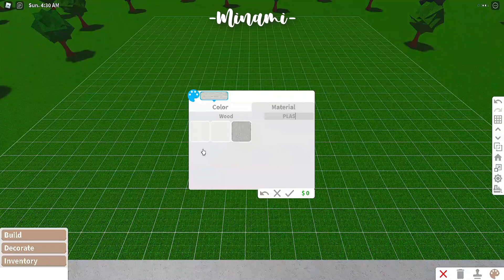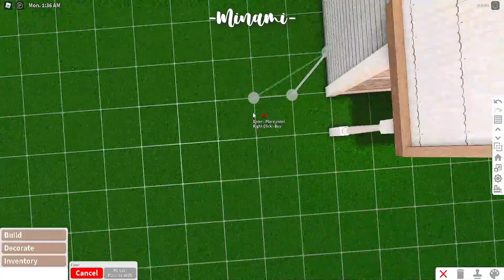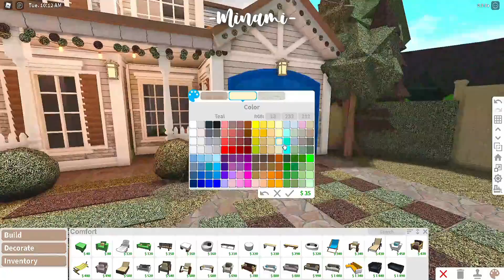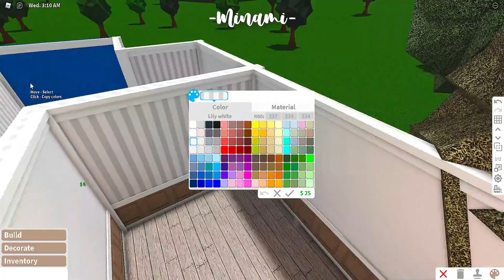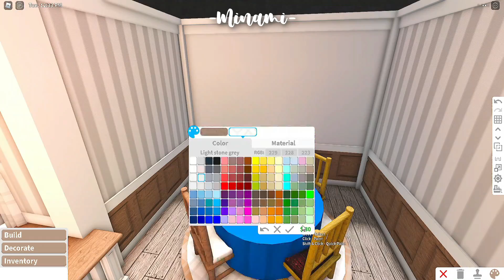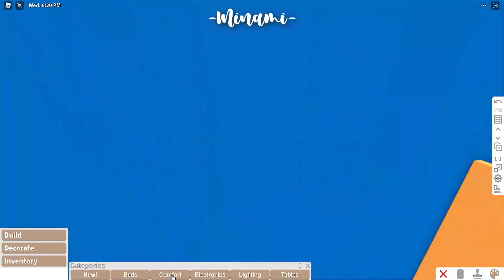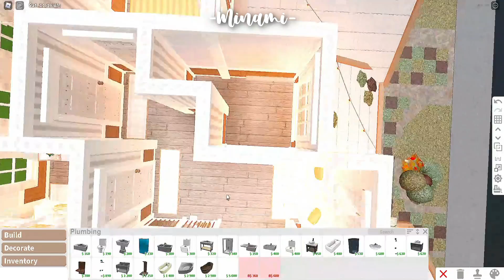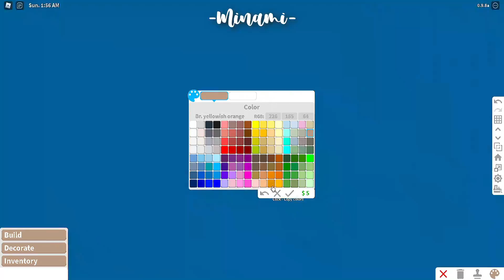Minami Oroi Bloxburg Speedbuild and Tour - Autumn Soft Roleplay Family House - September 2 2021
* Gamepass Used:
- Multiple Floors
- Advance Placing

-Frontyard
-Garage
-Living Room
-Kitchen
-Dining Area
-2 Bathrooms
-1 Nursery Room
-1 Bedroom
-1 Master Bedroom
 FaQ